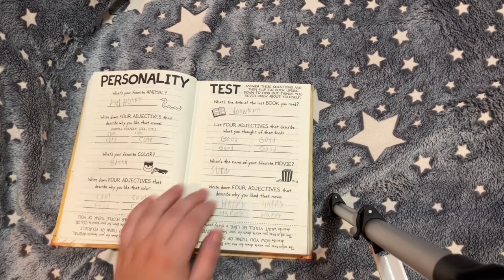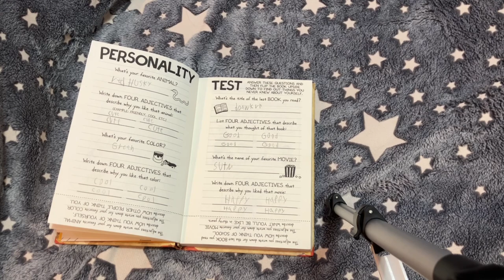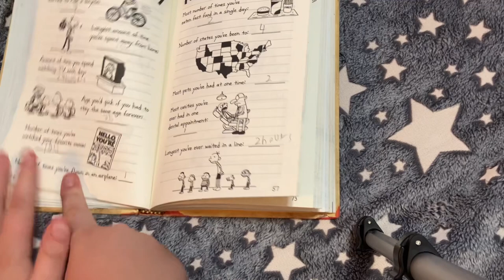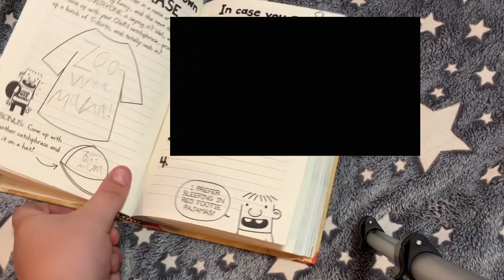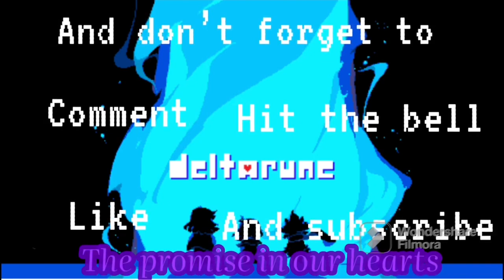Reading my old do it your self book